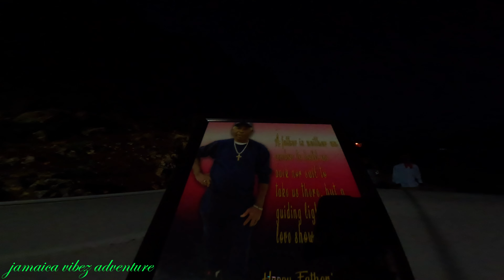SPEARFISHING TILAPIA AND GOING ON A ROAD TRIP WITH MY FAMILY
hunting roadtrip roadto4k familytime Please anyone who wishes to help us out in this time of grief you can donate to our PayPal @